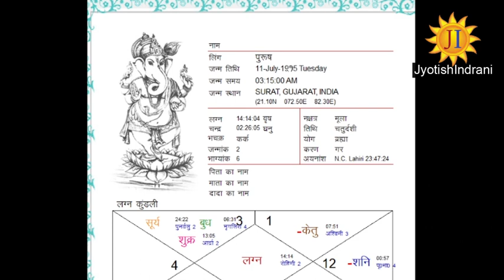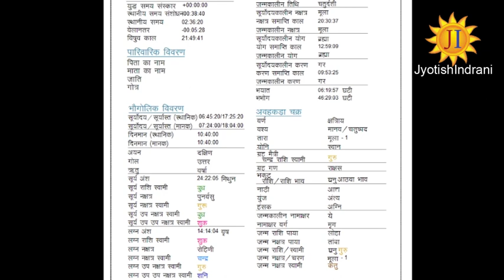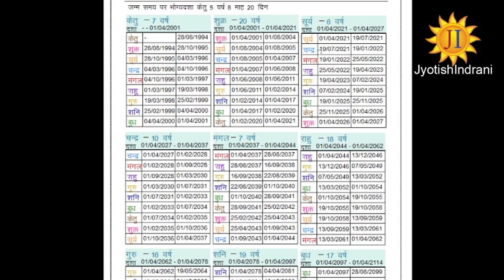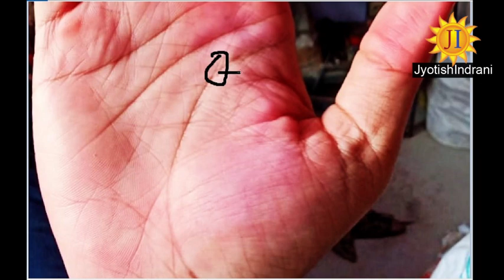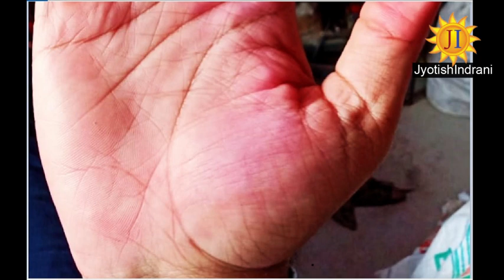स्वास्तिक अति शुभ चिन्ह - Swastik Ati Shubh Sign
astrology meaning,
astrology today,
astrology tamil,
hindi astrology,
horoscope astrology,
zodiac signs most likely to be rich,
zodiac signs,
Wealth,
Astrological sign,
Zodiac,
Medical sign,
rahu kaal,
rahu kaal today,
rahu kalam,
rahu ketu,

Divya Mangal rekha, chakra, mole, Jupiter mount